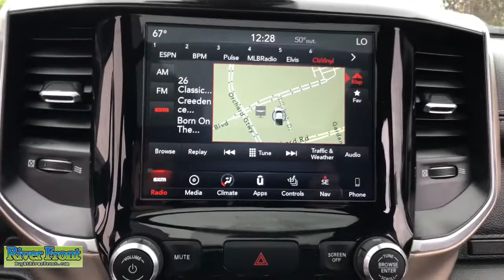2019 Ram 1500 St. Charles, Aurora, Glendale Heights, Naperville, North Aurora, IL R6619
Used 2019 Ram 1500 available in North Aurora, Illinois at RiverFront CDJR. Servicing the St. Charles, Aurora, Glendale Heights, Naperville, IL area.

We are open and ready to assist in your vehicle purchase! Clean CARFAX. Diamond Black Crystal Pearlcoat 2019 Ram 1500 Laramiebr4WD HEMI 5.7L V8 Multi Displacement VVTbrbrBLUETOOTH, TINTED WINDOWS, ONE OWNER!, CLEAN CARFAX!, SUNROOF/MOONROOF, BACKUP CAMERA, NAVIGATION SYSTEM, LEATHER SEATS, PANORAMIC MOONROOF!!, RAMBOX!!!, HEMI!!!, SPORT APPEARANCE PACKAGE!!!, BLINDSPOT MONITORING!!!, #1 Seat Foam Cushion, 1-Yr SiriusXM Guardian Trial, 3 Rear Seat Head Restraints, 4 Adjustable Cargo Tie-Down Hooks, 4 Way Front Headrests, 5-Year SiriusXM Traffic Service, 5-Year SiriusXM Travel Link Service, 8.4 Touchscreen Display, Apple CarPlay, Auto High Beam Headlamp Control, Bed Utility Group, Black Interior Accents, Blind Spot & Cross Path Detection, Body Color Door Handles, Body Color Front Bumper, Body Color Rear Bumper w/Step Pads, Bucket Seats, Center Console Parts Module, Disassociated Touchscreen Display, Dome Dual LED Reading Lamp, Driver Seat Memory, Dual-Pane Panoramic Sunroof, Foam Bottle Insert (Door Trim Panel), For Details, Visit DriveUconnect.com, Front Seat Back Map Pockets, Full Length Upgraded Floor Console, GPS Antenna Input, GPS Navigation, Grille B/Color Outline 3 Texture 4, HD Radio, Heated Front Seats, Heated front seats, Heated Steering Wheel, Heated steering wheel, Integrated Center Stack Radio, Laramie Level 1 Equipment Group, Leather Trim 40/20/40 Bench Seat, Leather Trimmed Bucket Seats, LED Dome/Reading Lamp, Navigation System, No Satellite Coverage w/HI/AK/PR/VI/GU, ParkSense Front/Rear Park Assist w/Stop, ParkView Rear Back-Up Camera, Pick-Up Box Lighting, Power 4-Way Driver Lumbar Adjust, Power 4-Way Passenger Lumbar Adjust, Power 8-Way Driver & Passenger Seats, Power Heated Fold-Away Mirrors, Quick Order Package 25H Laramie, Radio: Uconnect 4C Nav w/8.4 Display, Rain Sensitive Windshield Wipers, RamBox Cargo Management System, Rear 60/40 Folding Split Recline Seat, Remote Tailgate Release, Single Disc Remote CD Player, SiriusXM Satellite Radio, SiriusXM Traffic Plus, SiriusXM Travel Link, Sport Appearance Package, Sport Performance Hood, Spray In Bedliner, Tailgate Ajar Warning Lamp, Ventilated Front Seats, Ventilated front seats, Wheels: 20 x 9 Premium Painted w/Inserts.brbrOur mission is to earn the customer's loyalty by delivering sales and services experiences with high quality, excellent value, integrity and enthusiasm. We function as a team, work ethically and focus on meeting and striving to exceed the expectations of our customers.brbrRecent Arrival!brAwards:br  * Motor Trend Automobiles of the year   * 2019 KBB.com 10 Best Road Trip Cars   * 2019 KBB.com 10 Favorite New-for-2019 Cars   * 2019 KBB.com Best Auto Tech Awards